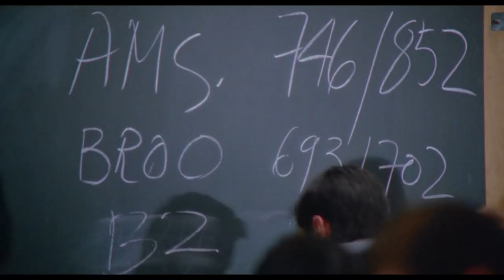"A beautiful blonde" - Clip From Death Laid an Egg (La Morte Ha Fatto l'Uovo) - by Film&Clips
Aka: A Curious Way to Love

Director: Giulio Questi
Stars: Gina Lollobrigida, Jean-Louis Trintignant, Ewa Aulin. 1968, Italy.

A love triangle develops between three people who run a high tech chicken farm. It involves Anna (who owns the farm), her husband Marco and Gabriella (the very beautiful secretary).